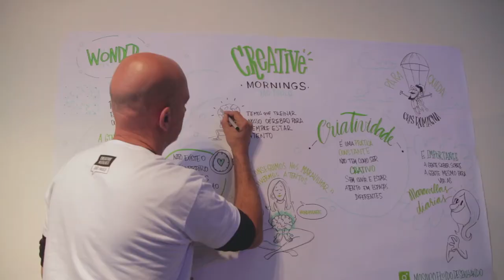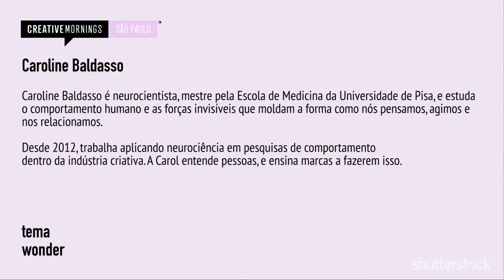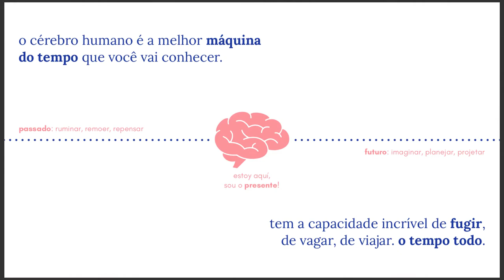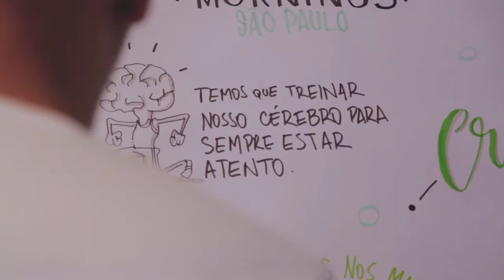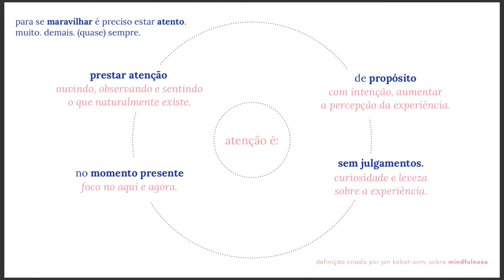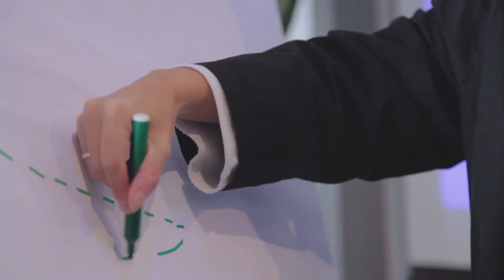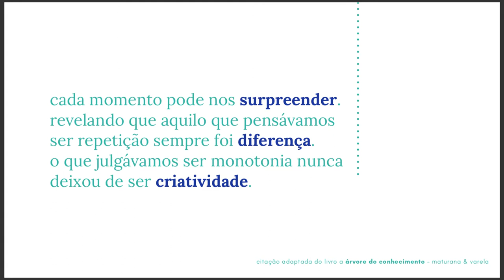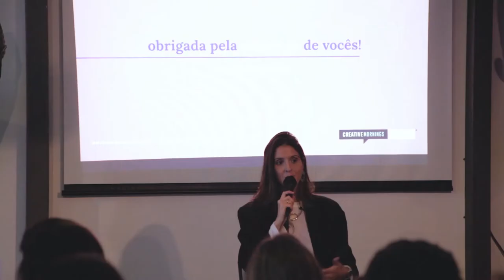Caroline Baldasso: Wonder - Junho 2019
Caroline Baldasso nos conta sobre o nosso cerebro e o que e necessario para que possamos nos maravilhar

Caroline Baldasso at CreativeMornings Sao Paulo, June 2019. Free events like this one are hosted every month in dozens of cities. Discover hundreds of talks from the world's creative community